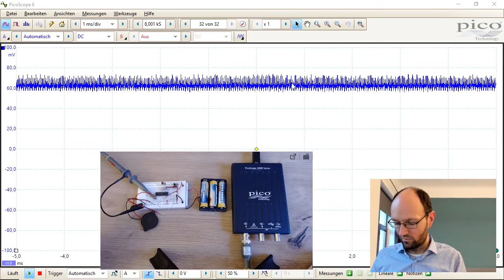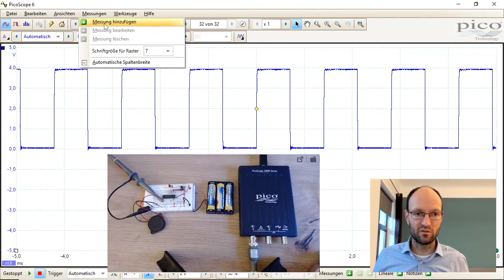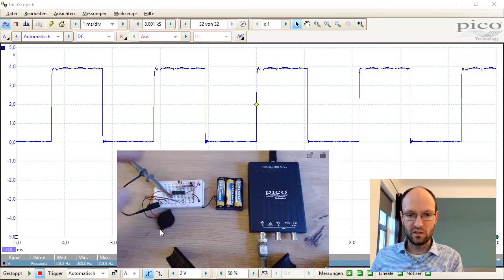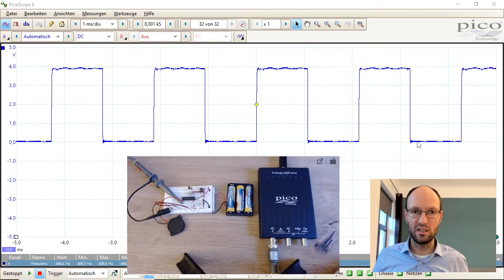Frequenzmessung an einem Piezo-Summer mit zwei unterschiedlichen Tönen mit einem USB-Oszilloskop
Hier zeige ich dir kurz die 6. Schaltung aus dem Kurs 'Elektrotechnik zum Anfassen' der Webakademie Sachsen-Anhalt. Diese besteht wieder aus dem Batteriefach, dem Steckbrettchen, einem Taster als Reset-Knopf, einem Mikrocontroller mit einigen Widerständen und Kondensatoren als notwendige Beschaltung sowie einem Piezo-Summer. Mit einer Drahtschleife soll man jetzt versuchen, einen blanken Draht bis zum Ziel entlang zu fahren, ohne diesen zu berühren. Berührt man den Draht ertönt ein hoher Ton, berührt man das Ziel ertönt ein tieferer Ton. Die Töne werden durch ein Rechtecksignal am Piezosummer erzeugt. Ich zeige, wie man diese Rechteckpulsfolgen sowie deren jeweilige Periodendauer und Frequenz mit einem Oszilloskop messen kann.